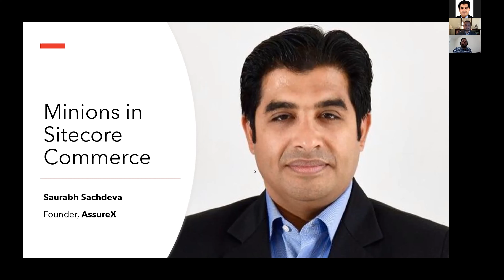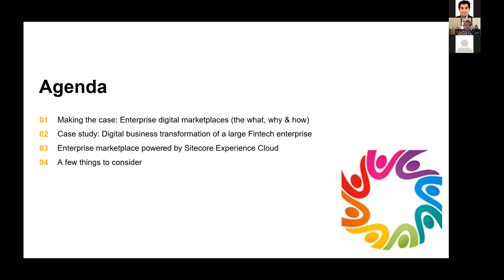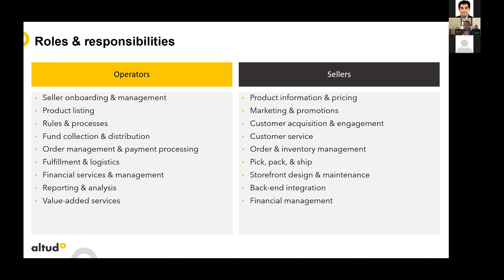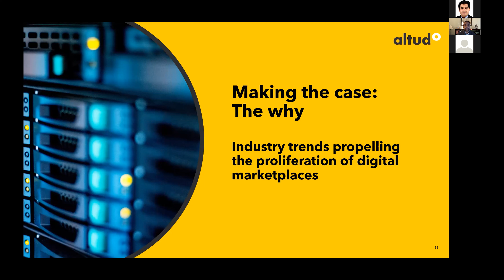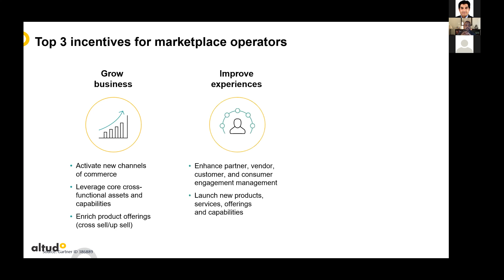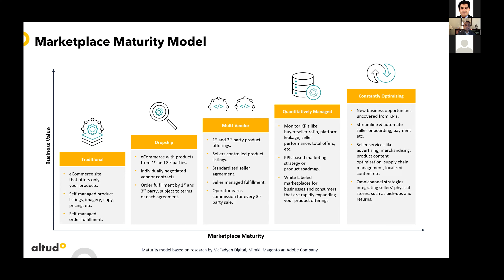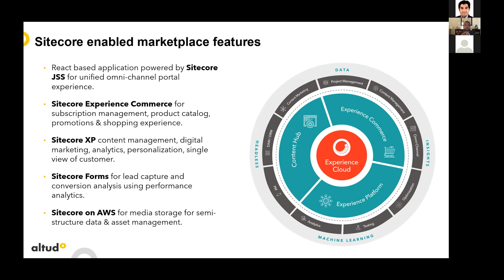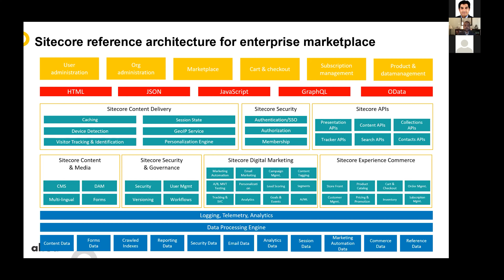CommerceBytes - November Edition - Growing digital business at Scale by Varun Nehra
In the second part of the November edition of the CommerceBytes, we had Varun Nehra, VP Solution Architecture, Altudo. He spoke about Growing digital business at Scale.

About Assurex

Assurex is Sitecore Silver Partner. We proudly call ourselves an engineering agency, specializing in Sitecore. We offer a range of services, right from platform evaluation, development, support, to hosting and security assessments. We are the only company to offer three accelerators for Sitecore Commerce - B2B accelerator, Product Configurator, and a charity Accelerator.